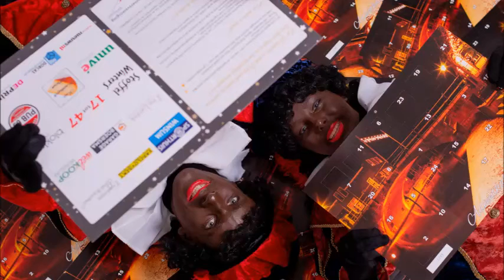Advent actie OvW Winsum 2018 (13)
Trekking donderdag 13 december